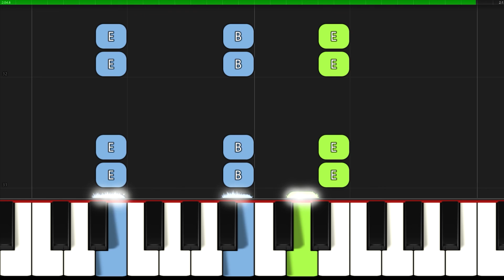We Will Rock You I Queen I Beginner Piano Tutorial I Easy Sheet Music I SLOW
♫ SHEET ► 🎹 SLOW ▶ 1:00
▬▬▬▬▬▬▬▬▬▬▬▬▬▬ஜ▬▬▬▬▬▬▬▬▬▬▬▬▬▬
👉Great arrangements of famous songs: